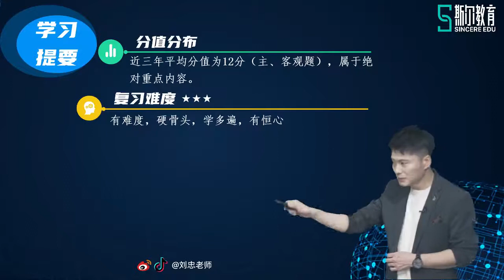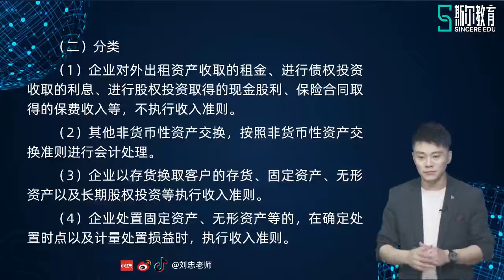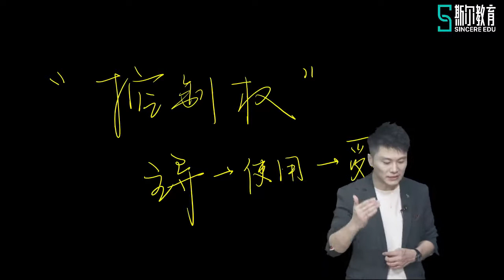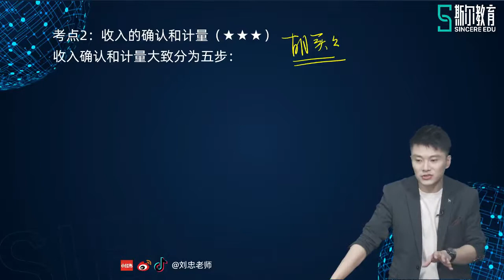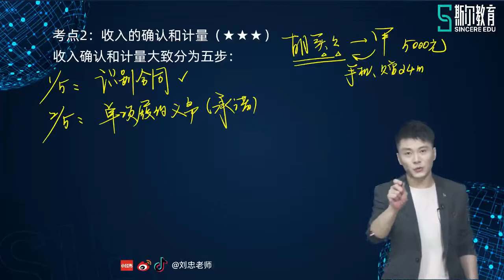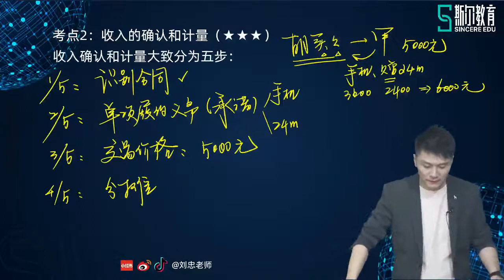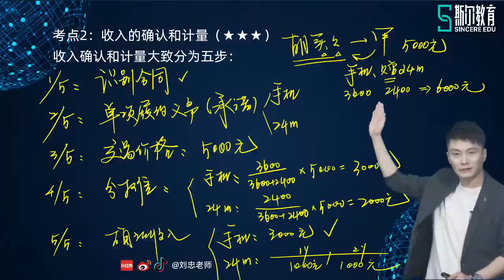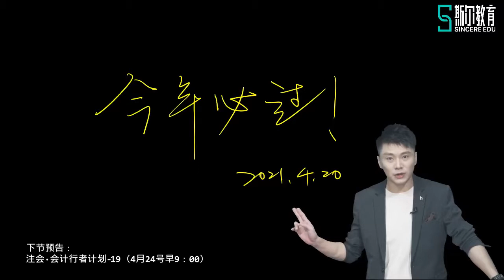2021 CPA 会计刘忠注册会计师基础班61第十七章 收入、费用和利润（一）